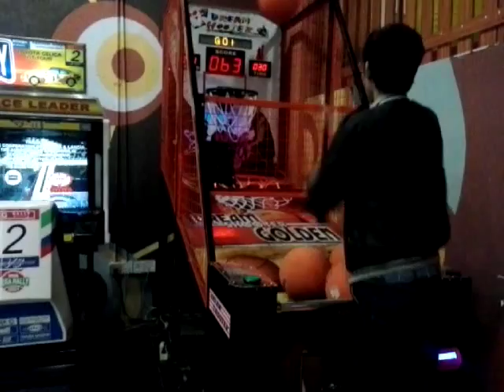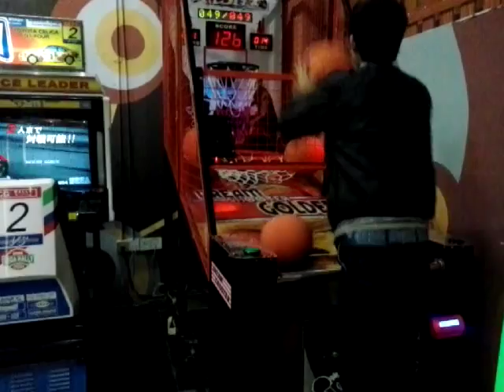Maen Basket di Time Zone